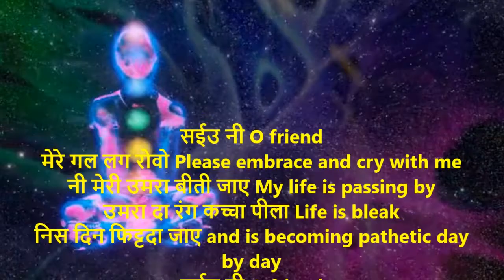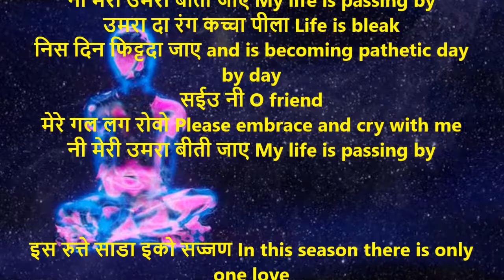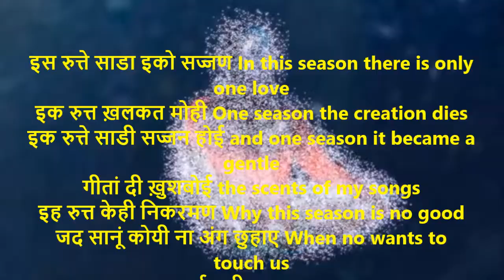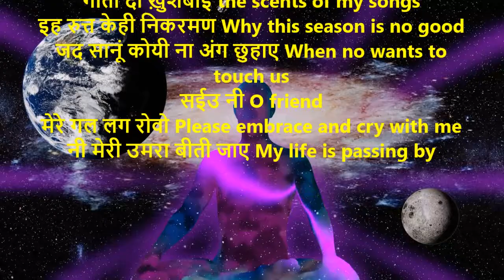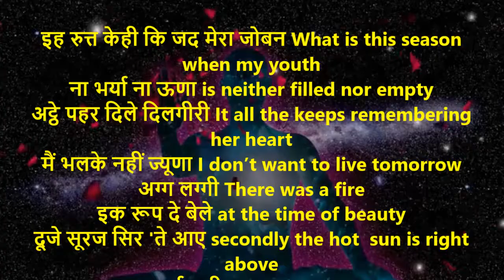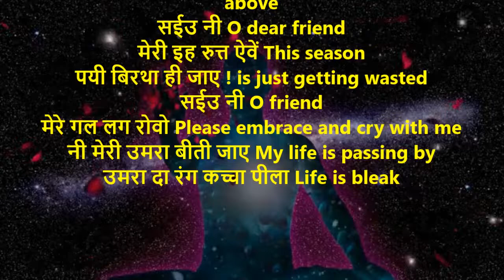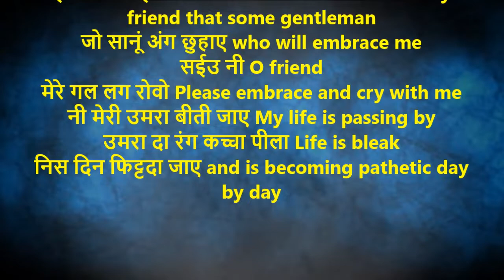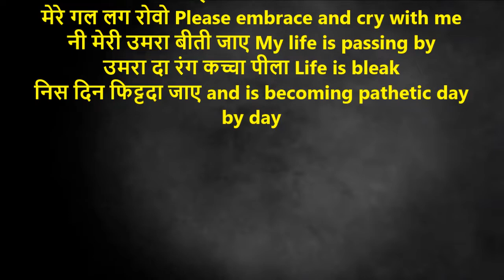Meri Umra beeti Jaaye | मेरी उमरा बीती जाए| Shiv Kumar Batalvi | Umran With English Translation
सईउ नी O friend
मेरे गल लग रोवो Please put your cheek next to mine and cry with me
नी मेरी उमरा बीती जाए My life is passing by
उमरा दा रंग कच्चा पीला Life is bleak
निस दिन फिट्टदा जाए and is becoming pathetic day by day

इस रुत्ते साडा इको सज्जण In this season there is only one love
इक रुत्त ख़लकत मोही One season the creation dies
इक रुत्ते साडी सज्जन होई and one season it became a gentle
गीतां दी ख़ुशबोई the scents of my songs
इह रुत्त केही निकरमण Why this season is no good
जद सानूं कोयी ना अंग छुहाए When no wants to touch us

इह रुत्त केही कि जद मेरा जोबन What is this season when my youth
ना भर्या ना ऊणा is neither filled nor empty
अट्ठे पहर दिले दिलगीरी It all the keeps remembering her heart
मैं भलके नहीं ज्यूणा I don’t want to live tomorrow
अग्ग लग्गी It seems like fire at time
इक रूप दे बेले to the vine of beauty
दूजे सूरज सिर 'ते आए secondly the hot  sun is right above
सईउ नी O dear friend
मेरी इह रुत्त ऐवें This season
पयी बिरथा ही जाए ! is just getting wasted

रूप जे बिरथा जाए सईउ When Beauty is  wasted my friend
मन मैला कुरलाए the dirty mind screams
गीत जे बिरथा जाए when a song is wasted
तां वी even then
इह जग्ग भंडन आए this world comes to critique it
मैं वडभागी जे मेरी उमरा Me the unfortunate, want remainder of my life
गीतां नूं लग्ग जाए be given to my songs
कीह भरवासा भलके मेरा what is the hope that tomorrow
गीत कोयी मर जाए even my songs may die
इस रुत्ते सोईउ सज्जन थीवे This season I wish my friend that some gentleman
जो सानूं अंग छुहाए who will embrace me